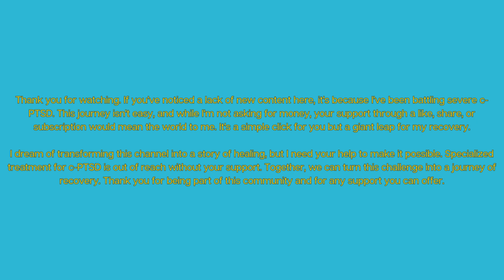Green Day 'Basket Case' Guitar Cover | A Personal Journey with c-PTSD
In this video, I share not just a cover of Green Day's 'Basket Case'. Battling c-PTSD has been a journey of highs and lows, and today, I'm opening up about the unseen struggles behind the music.

Living with c-PTSD is like fighting a battle that never ends, but I've found solace in music. Unfortunately, the specialized treatment I need is out of reach without your support. If this channel reaches the point where the income generated will cover specialized treatment expenses, it will enable me to seek the treatment I desperately need and share my recovery journey with you all. Let's turn this challenge into a story of hope and healing together.

For more information on PTSD and how you can help those affected, please visit:

International Resources:

Why Recommended: WHO provides global resources, including data, research, and reports on mental health. It's a trusted source for understanding mental health conditions and finding worldwide initiatives.

Why Recommend: MHA offers a wide range of resources, including screening tools, information on mental health conditions, and advice on finding treatment. It's user-friendly and focused on promoting mental health as a critical part of overall wellness.

United States Specific:
National Alliance on Mental Illness (NAMI)
Why Recommend: NAMI provides detailed information on mental health conditions, support options, and advocacy. It's a great resource for individuals and families navigating mental health challenges.

Why Recommend: SAMHSA offers a helpline (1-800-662-HELP (4357)) and resources for finding treatment facilities and therapists, making it a practical resource for those seeking immediate help.

United Kingdom Specific:
Mind
Why Recommend: Mind provides advice and support to empower anyone experiencing a mental health problem. They campaign to improve services, raise awareness, and promote understanding.

Why Recommend: The NHS offers comprehensive guides on how to access mental health services, including self-referral options which can be particularly useful for those unsure where to start.

For c-PTSD Specific Information:
The International Society for Traumatic Stress Studies (ISTSS)
Why Recommend: ISTSS provides information on trauma treatment and the understanding of traumatic stress, including c-PTSD, making it a valuable resource for both sufferers and clinicians.

Why Recommend: ADAA offers resources specifically for anxiety and depression but also covers related conditions like PTSD, providing insights into treatment options, strategies for coping, and ways to find help.

You're not just viewers; you're part of my journey to healing. Together, we can make a difference.